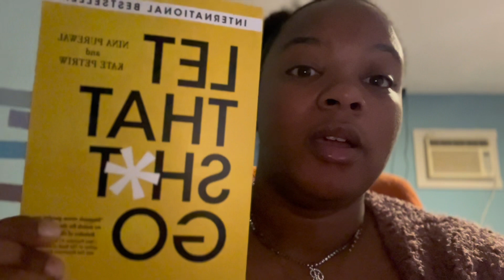VLOG | School Prep | Snowy day | Chat with me ✨